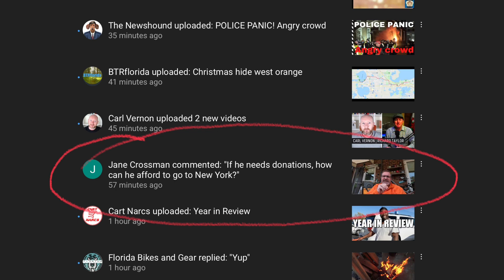Alex belfield followers are the Dumbest people on the planet￼.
If you give him money, of course he can afford to go to new York.